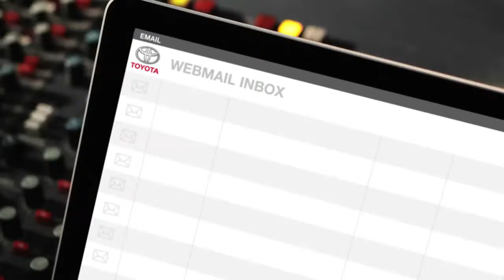Face Ache Toyota Yaris Outsmart Shout Out